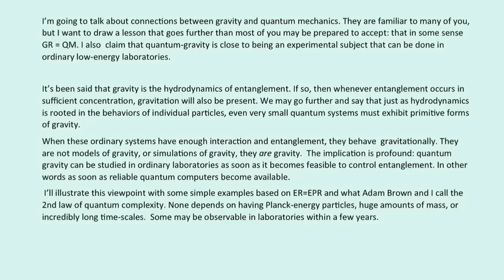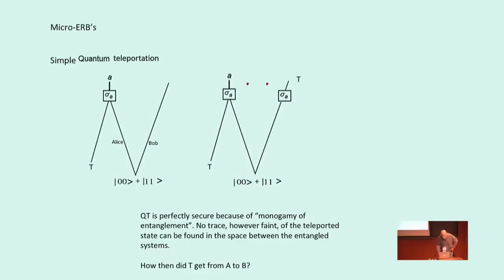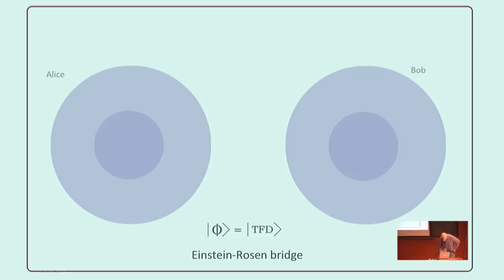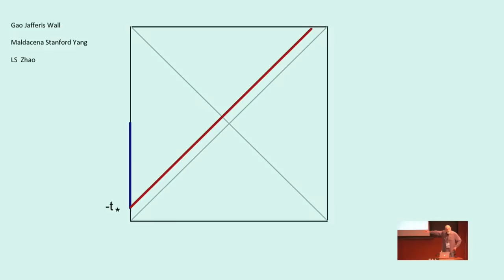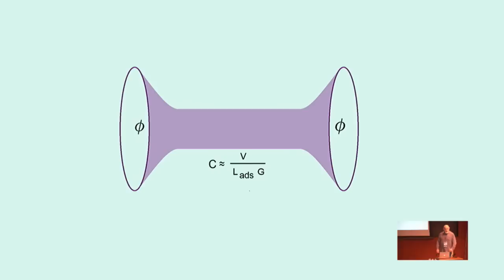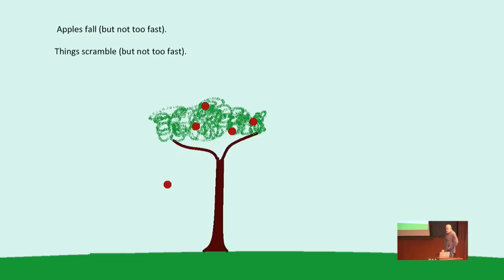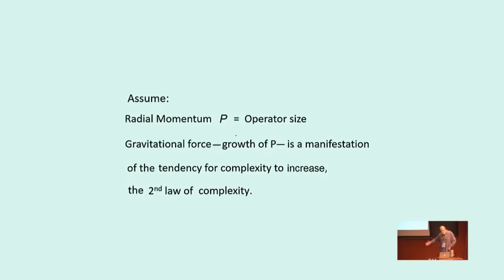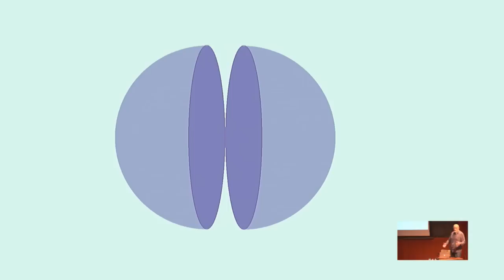"QM=GR?" - Leonard Susskind